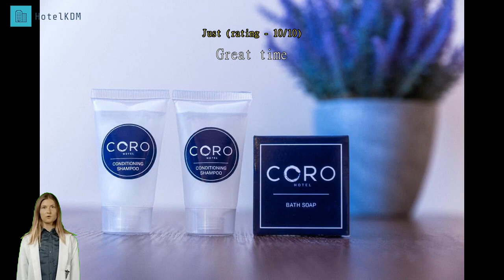Review Coro Hotel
Coro Hotel

Get the most from an urban escape in Manila when you book a room at Coro Hotel. Located right in the city center, Coro Hotel saves you time and travel by letting you wake up right in the heart of the best neighborhood.
Coro Hotel provides the best in services and amenities to help make guests feel comfortable. Never be out of touch with your contacts, with free Wi-Fi offered throughout your stay. The hotel provides front desk services such as luggage storage and safety deposit boxes for guests' convenience. Staying for a long time, or just need clean clothes? dry cleaning service and laundry service offered at the hotel will keep your favorite travel outfits clean and available.
For lazy days and nights, in-room conveniences like 24-hour room service, room service and daily housekeeping let you make the most of your room. Little things you forgot to pack aren't a big problem! Just stop by the convenience stores to get what you need. Please be advised that smoking is not allowed in the hotel to allow cleaner air for all guests.
Each guestroom at Coro Hotel is furnished and equipped with handy amenities. Some rooms are equipped with linen service, blackout curtains and air conditioning for your convenience. Some rooms at Coro Hotel include special design features like a balcony or terrace. In-room entertainment such as daily newspaper, television and cable TV is provided for guests in some selected rooms.
The hotel also offers a refrigerator, bottled water, a coffee or tea maker, instant coffee, instant tea and mini bar in some rooms for when you feel like it is needed. It's good to know that a hair dryer, toiletries, bathrobes and towels are provided in some guest bathrooms.

Nothing starts a morning better than a delicious breakfast, which you can always enjoy in-house at Coro Hotel. Everyone loves a good cup of coffee! A coffee shop on-site means you can enjoy a cup of real, freshly brewed coffee every morning -- or anytime you feel like it. If you don't feel like going out to eat, you can always opt for the delicious dining options at the hotel. A night in at the hotel's bar can be as fun as a night out with your travel companions.
Enjoy the countless activities offered at Coro Hotel. Finish your vacation days right by dropping in at the massage. Start your vacation off right with a dip in the pool. Skip the dress code and opt for a casual cocktail or beer at the hotel's poolside bar.

This hotel beats 97% of accommodations in the city on value for money.
Guests who stayed here rated the facilities above 97% of other accommodations in the city.
This hotel scores higher than 98% of the city's accommodations for cleanliness.